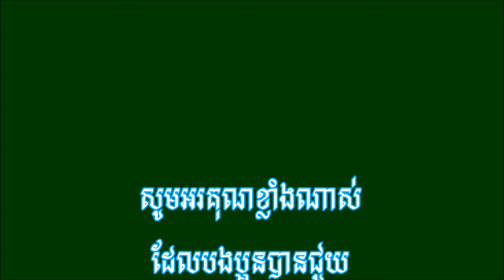ចំប៉ាបន្ទាយដែក - ច្រៀងដោយ ថន សុីថុន ( COVER SONG ) 2018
ចំរៀងមរតកដើម
សូមអរគុណខ្លាំងណាស់ដែលបងប្អូនបានជួយគាំទ្រដល់ខ្ញុំ